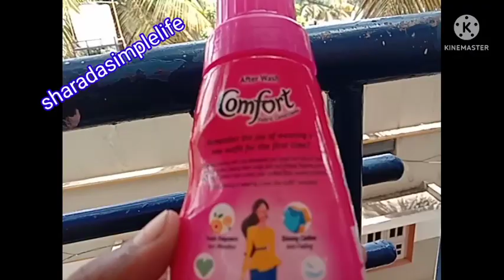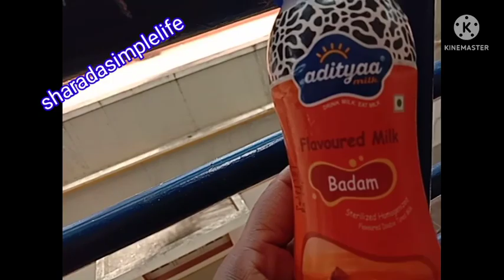ಈ ಹುಡುಗನ ಮಾತು ಕೇಳಿ 🥰🥰🥰ಗೃಹಿಣಿಯರೇ ಈ tip ಫಾಲೋ ಮಾಡಿ ನೋಡಿ 👍👍@sharadasimplelife kannada vlogs###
ಈ ಹುಡುಗ ಮಾತು ಕೇಳಿ 🥰🥰🥰ಗೃಹಿಣಿಯರೇ ಈ tip ಫಾಲೋ ಮಾಡಿ ನೋಡಿ 👍👍@sharadasimplelife kannada vlogs###

ಚಿಕ್ಕ ಮಕ್ಕಳ ಮಾತು ಎಷ್ಟು ಚಂದ

ಗೃಹಿಣಿಯರೇ ಈ ಒಂದು tips ಫಾಲೋ ಮಾಡಿ

ಹೇಗಿದೆ ಅಂತ ತಿಳಿಸಿ 👍👍👍👌🏻